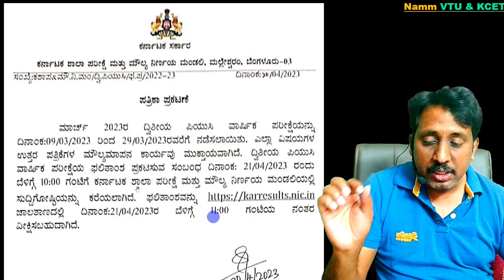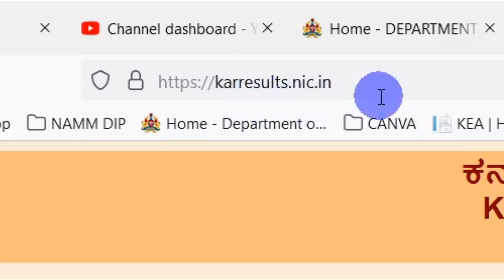PUC RESULTS 2023 ANNOUNCED!!!!! |SECOND PUC RESULT 2023 |puc result 2023 karnataka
Namm VTU for KCET 2023 WhatsApp Group

ssp news
ssp news
ssp scholarship errors
SSP UPDATE
ssp management student update
ssp management
ssp updates
ssp todayupdate

ssp scholarship 2021-22
north university

college scholarships
scholarship tips